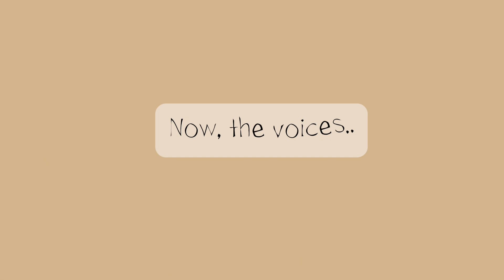Casting results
Casting call part 2 coming very soon